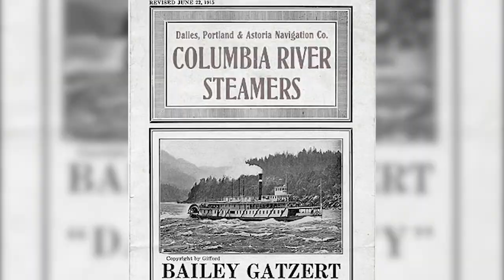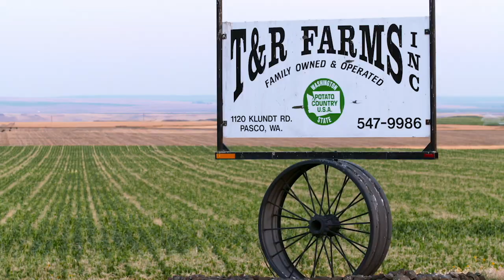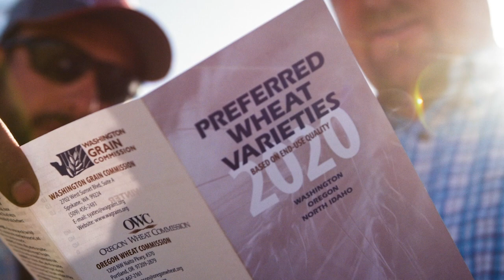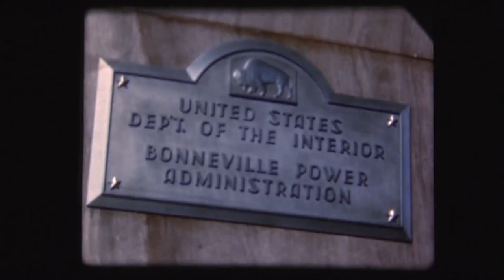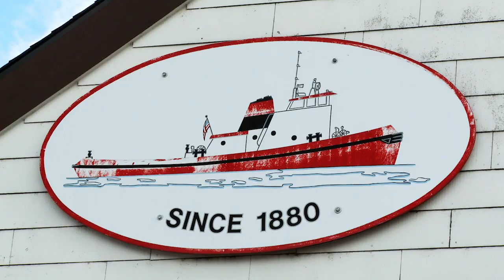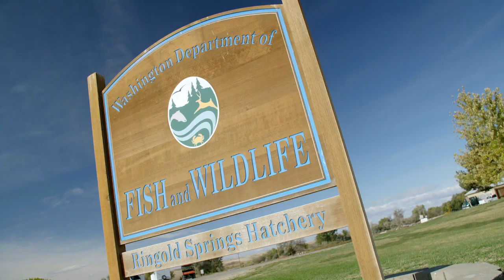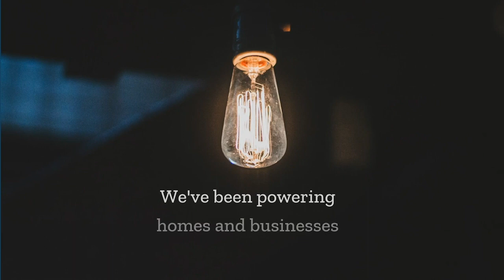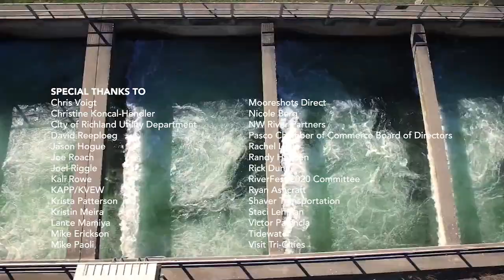'Our Rivers, Our Life' Documentary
Join us on a journey to learn about the Columbia & Snake River system and the benefits they provide. Learn about the history and hear from voices telling their story of the importance of this wonderful resource.